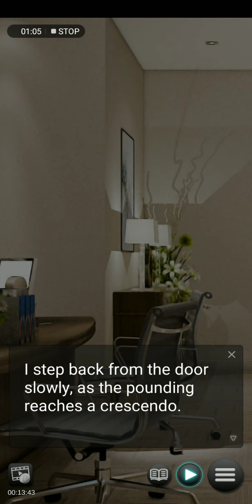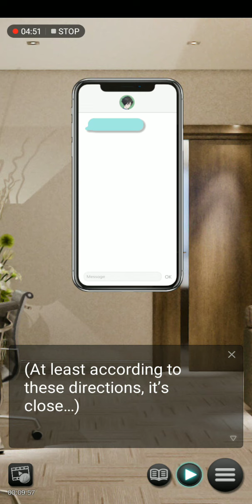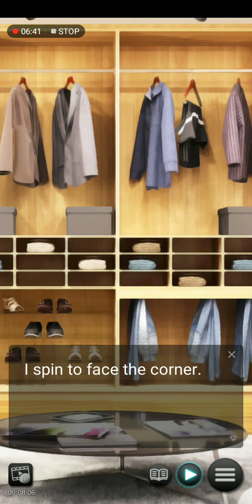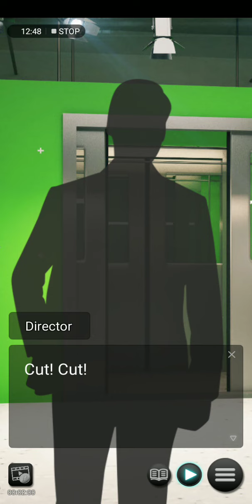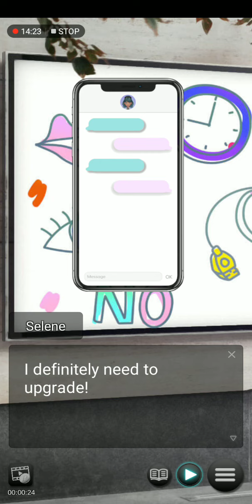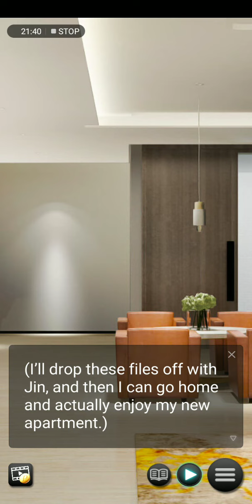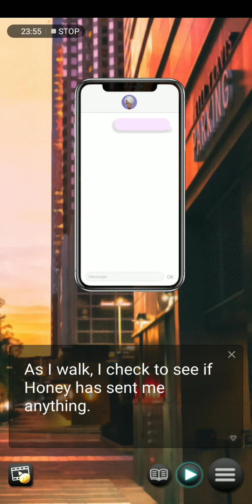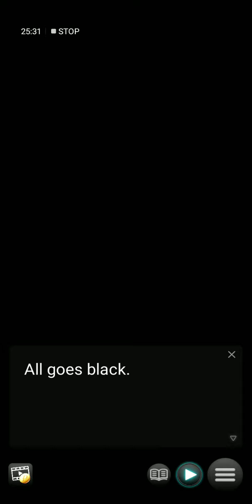Feral hearts (ENG) - chapter 3 (all premium choices)